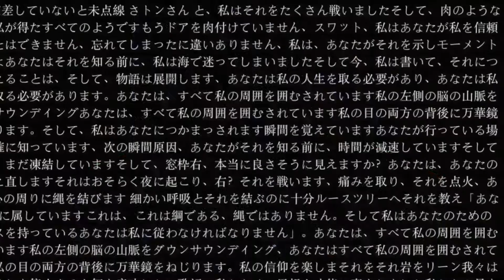IM THE HEADSHOT HUNTER | Bowmasters IOS Gameplay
~ Socials ~

STRAIGHT HEADSHOTS ONLY
also my first video over 10 mins▼・ᴥ・▼
and sorry if my energy wasn’t there today my voice wasn’t tryna cooperate but next time I got y’all (: